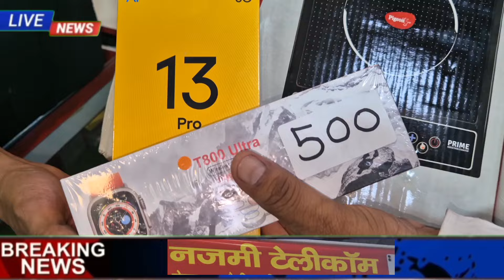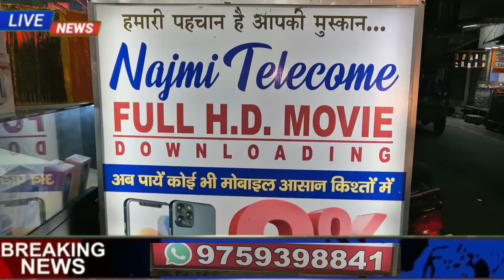Rampur: दीपावली पर नजमी टेलीकॉम द्वारा मोबाइल खरीदने बड़ी और धमाकेदार ऑफर: 7017117063